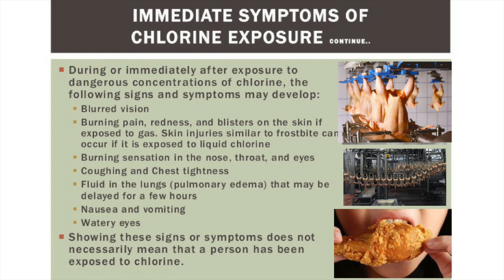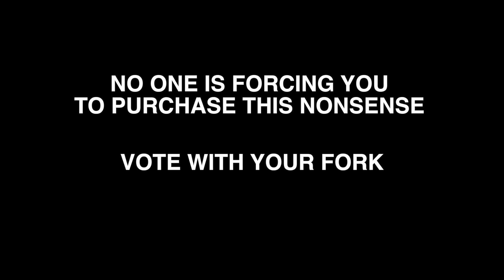CHLORINE SOAKED CHICKENS IN THE UK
chlorine soaked chickens in the UK - Just because something is cheap does not make it a bargain. The quality of food our food is so important for our health and if we allow foods that don't meet european health and safety regulations into our diets we will be opening the flood gates for a world of damage. It begins with chicken and then it leads to the rest of the shit.

Cheap does not make it right. Vote with your fork and choose healthier and safe options.